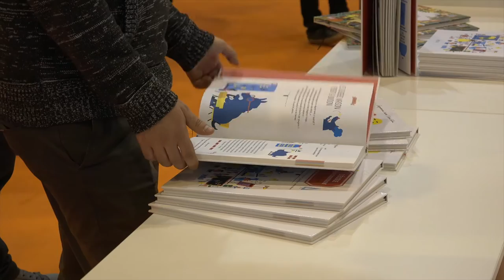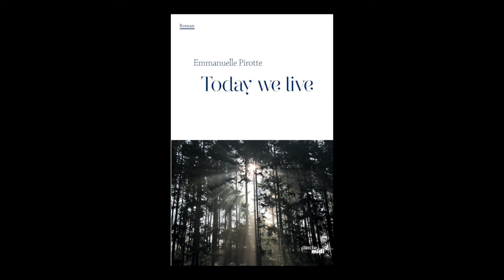Emmanuelle Pirotte - Today we live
Emmanuelle Pirotte vous présente son ouvrage "Toady we live" aux éditions Cherche Midi à l'occasion de Livre Paris 2016.